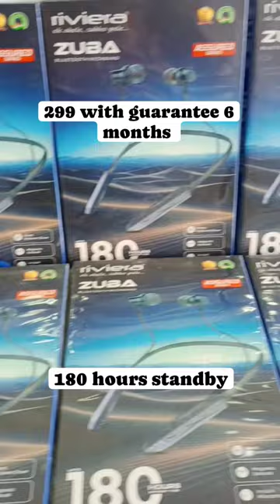RIVERA NECKBAND BLUETOOTH 299 WITH GUARANTEE